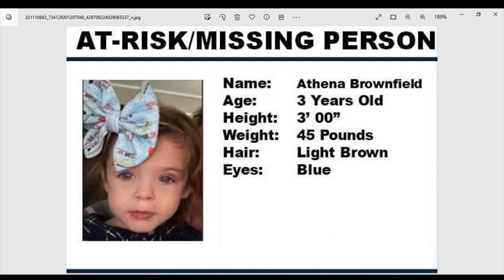URGENT MISSING 3 YR OLD ATHENA BROWNFIELD FROM OKLAHOMA VERY SAD CASE